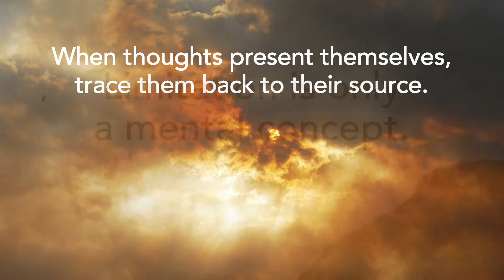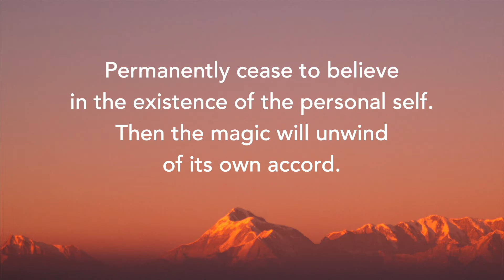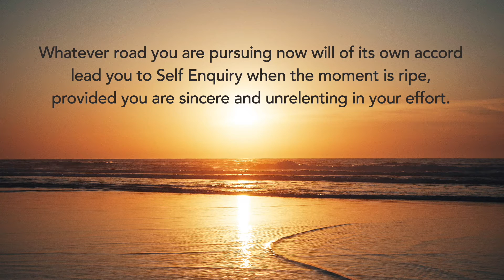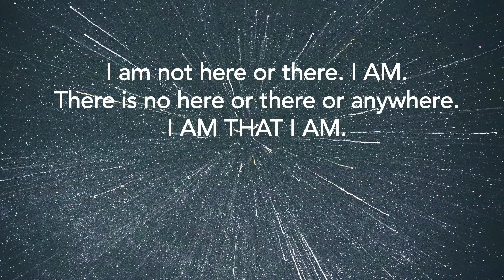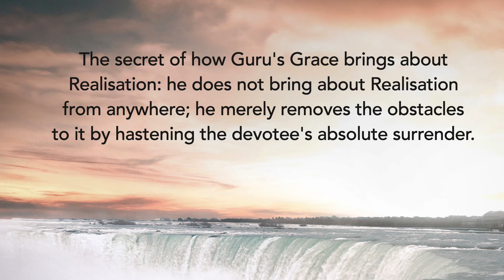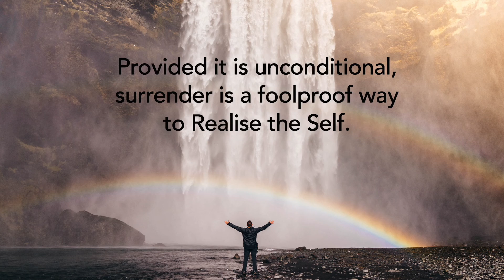Quotes by Sri Ramana Maharshi - Selected from Aham Sphurana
Quotes selected by Open Sky Press
from the Aham Sphurana - Self Realisation Manuscript
with Bhagavan Sri Ramana Maharshi

Volunteers and Guests are always welcome to visit and experience the Vibrant Energy and Deep Silence of our house.

Find out more about Open Sky House Communities in Spain, Germany and Ukraine and John David and how to get in touch